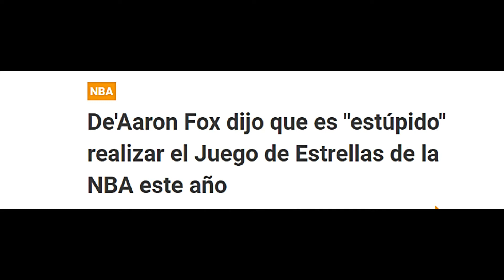LEBRON JAMES VS LA NBA. ¿Qué esta pasando? NBA ALL-STAR 2021🏀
En este video hablaremos sobre las polémicas declaraciones de Lebrón James refiriéndose al All-Star Game de la NBA de este año 2021. Lebrón James ha dejado claro que no tiene interés de jugar en el All-Star Game de este año, y que este Juego de Estrellas es una bofetada en la cara!! 🏀

En este canal encontrarás todo lo relacionado con la NBA: Noticias, Tops, Rumores, Memes, Actualidad, Opiniones Y Mucho Más.